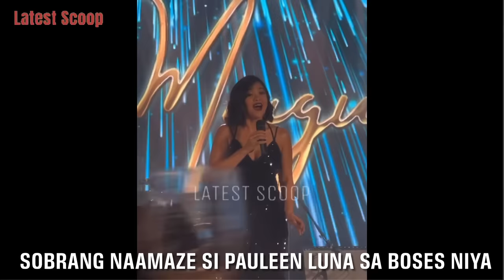VIC SOTTO MADALAS BISITAHIN NG MGA KAPATID SA BAHAY NILA 😍 BABY BUMP NI PAULEEN LUNA HALATA NA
~ from Instagram account of: @pauleenluna